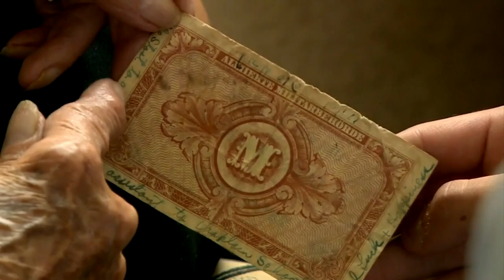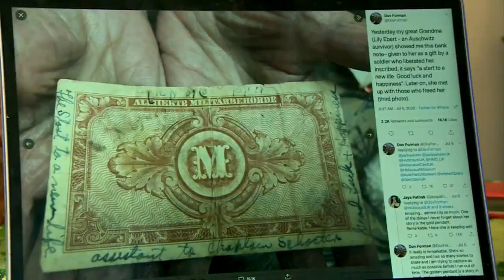Holocaust Survivor Meets Family Of Soldier Who Saved Her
CBS4's Ian Lee shares Lily Ebert's story.